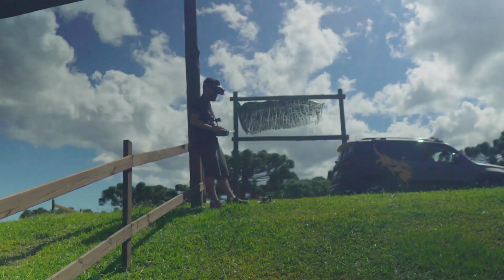Ricardo Grava na Volta Rápida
Essa semana convidamos um cara que faz imagens incríveis em diversas categorias pelo Brasil para sentir a emoção de uma volta rápida no Renault Sandero RS Rally 4.

Ricardo Grava, um dos maiores pilotos de drone FPV do Brasil, andou pela primeira vez em um carro de rally e encarou um desafio: pilotar o drone de dentro do carro em movimento. Será que deu certo?

Patrocínio:
- Octanas Motorsport
- Atvos
- Consórcio Servopa

Apoio:
- ProMacchina Motorsport
- OMP Racing Brasil
- Lotse Volantes
- OrdoSpec
- MM Motorsport
- Luzian Performance Parts

Agradecimentos:
- Grava Films
- Muro Alto Eventos

Imagens:
- Grava Films
- Karil Soar (KNS Videomaker)